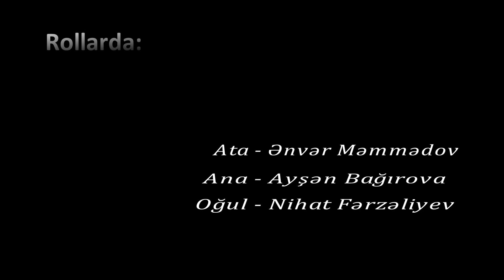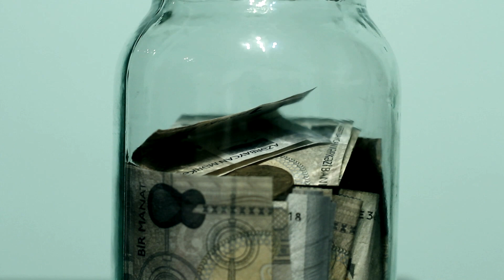Mushviqe Huseynli II No Smoking Film Festival 2014